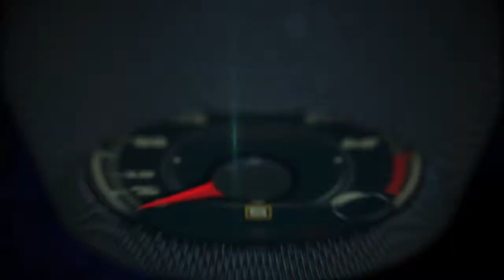What are the challenges for Formula 1 drivers at Circuit of the Americas?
Mattia Binotto, Chief Operating Officer, Power Unit at Scuderia Ferrari - What are the challenges for Formula 1 drivers at Circuit of the Americas?